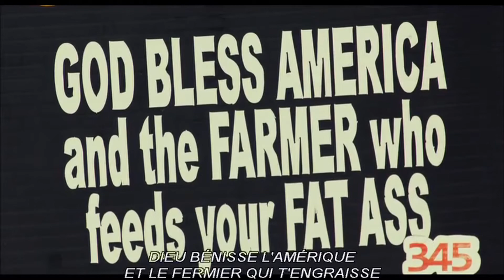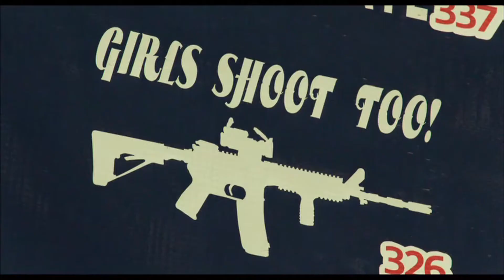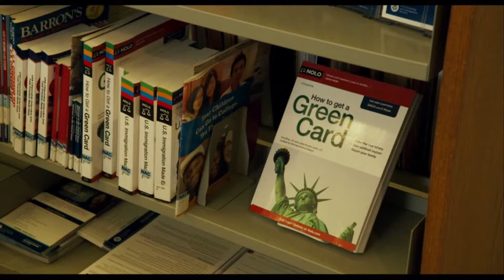Regards sur la vidéothèque - Frederick Wiseman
Regards sur les collections des médiathèques de Puteaux par Eric Mallet : les films de Frederick Wiseman ! Eric revient sur plusieurs de ses films documentaires : "Titicut Follies", "Basic Training", "Welfare", "Monrovia, Indiana" et "Ex-Libris".

Les médiathèques de Puteaux vous proposent une série de conférences en ligne dédiées au cinéma et aux réalisateurs. Cinéphiles aguerris ou néophytes, elles s'adressent à tous et permettront à chacun d'enrichir ses connaissances du 7e art !